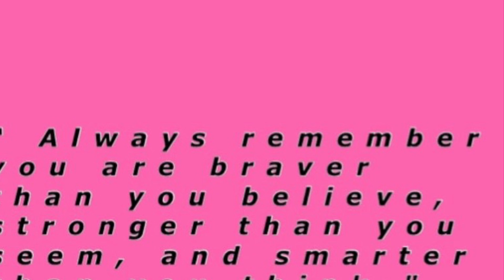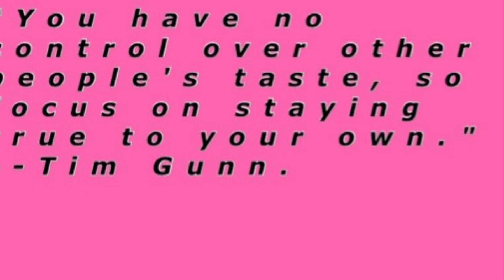You Are Your Biggest Supporter! Not all childhood friends have good intentions